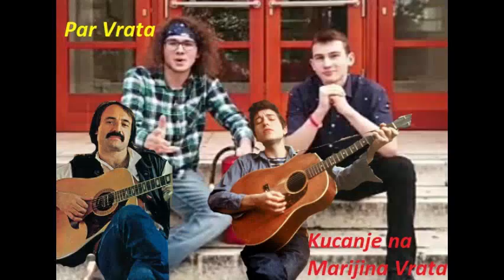Par Vrata - Kucanje na Marijina Vrata [OFFICIAL VIDEO]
obrada hita "Otvori Marija Vrata" Ive Fabijana s melodijom pjesme "Knockin' on Heaven's Door" Bob Dylana

Izvođač: Par Vrata
Vokal, gitara: Josip Krnić
Klavijature, bas gitara: Marin Krnić
Studio: Prva Zgrada br. 16, Split
Oprema: diktafon i ploča za kuvanje kave

Tekst:
- Otvori Marija vrata, već kisnem pola sata,
Otvori hladna je noć,
U gradu nikog nema, oluja već se sprema,
Ja neznam kamo ću poć,

Otvori ne budi luda, ja nemam više kuda,
Već kisnem pola sata...

Zato...

Otvori Marija vrata, otvori bura me tuče,
I strah me pomalo hvata, otvori Marija vrata

Otvori kad te molim, znaš da te silno volim,
otvori što ti je sad,
Nemoj me mučit više, spasi me bar od kiše,
Jer kasno je i pust je grad,

Zato...

Otvori Marija vrata, otvori Marija vrata,

kao pobornici teorije da su par vrata minimalno dvoje vrata i s obzirom na ime našeg glazbenog dueta, odlučili smo odati počast ostalim izvođačima koji su se dotakli teme neizostavnog komada u strukturi kuća

Nadam se da ste uživali, hvala unaprijed :)